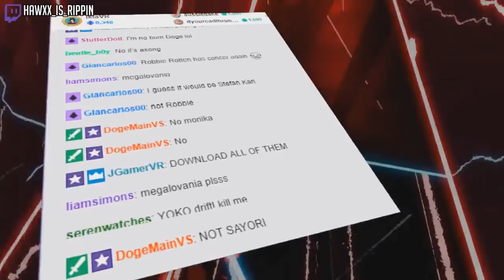The 24HR Charity Stream! | Overwatch, Minecraft & More!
A different video today, we will get back on track with VRChat videos tomorrow, thank you all for those who supported the stream and the charity, you have my thanks and gratitude